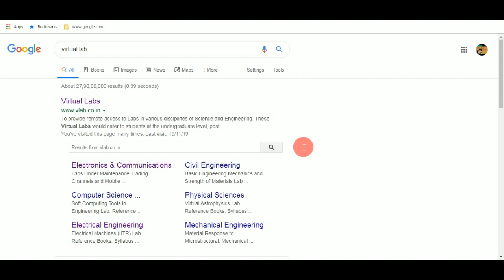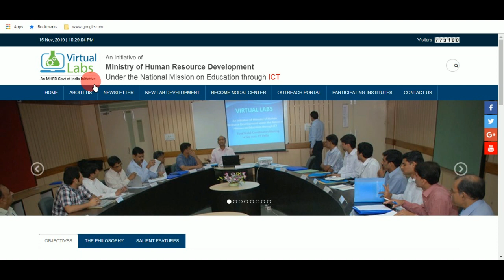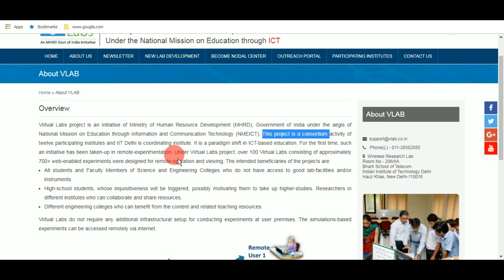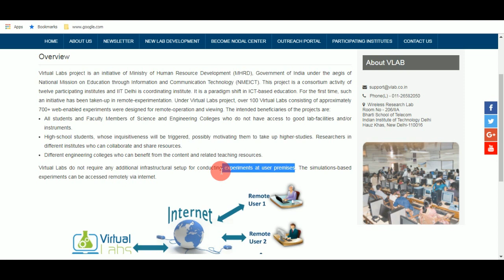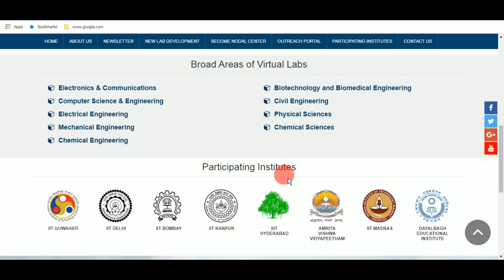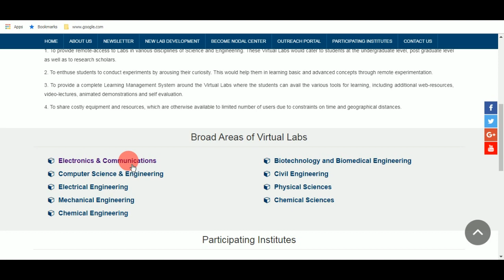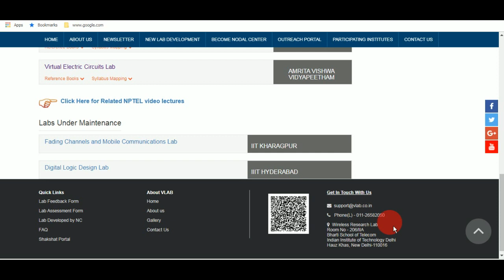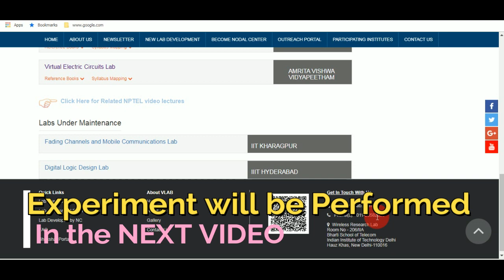VIRTUAL LAB Experiments || For B.Tech || Practical Karna ab Hua Asaan || FREE REGISTRATION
OVERVIEW

Virtual Labs project is an initiative of Ministry of Human Resource Development (MHRD), Government of India under the aegis of National Mission on Education through Information and Communication Technology (NMEICT). This project is a consortium activity of twelve participating institutes and IIT Delhi is coordinating institute. It is a paradigm shift in ICT-based education. For the first time, such an initiative has been taken-up in remote‐experimentation. Under Virtual Labs project, over 100 Virtual Labs consisting of approximately 700+ web-enabled experiments were designed for remote-operation and viewing. The intended beneficiaries of the projects are:
All students and Faculty Members of Science and Engineering Colleges who do not have access to good lab‐facilities and/or instruments.

ARDUINO UNO
FULL ELECTRONIC KIT
BREADBOARD+JUMPER WIRES
Proximity sensor
Ultrasonic Sensor

OBJECTIVES

1. To provide remote-access to Labs in various disciplines of Science and Engineering. These Virtual Labs would cater to students at the undergraduate level, post graduate level as well as to research scholars.

2. To enthuse students to conduct experiments by arousing their curiosity. This would help them in learning basic and advanced concepts through remote experimentation.

3. To provide a complete Learning Management System around the Virtual Labs where the students can avail the various tools for learning, including additional web-resources, video-lectures, animated demonstrations and self evaluation.

4. To share costly equipment and resources, which are otherwise available to limited number of users due to constraints on time and geographical distances.

##  VIRTUAL LAB VIDEO LINKS  ##